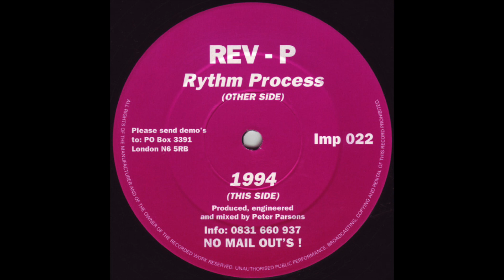Rev-P - 1994 [1994]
Label: Impact Records – Imp 022
Format: Vinyl, 12", 45 RPM
Country: UK
Released: 1994